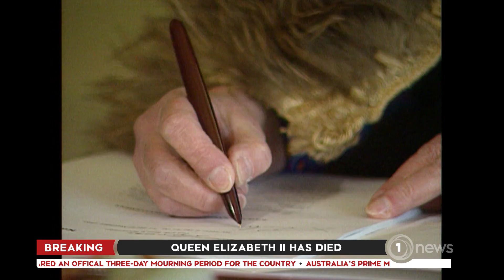Māori leaders pay respect to Queen Elizabeth II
Māori leaders have flocked to social media to pay their respects to the Queen Elizabeth II.

Despite the up and down relationship between Māori and the crown many Māori felt they had a special relationship to the sovereign through the treaty of Waitangi. Regan Paranihi reports.